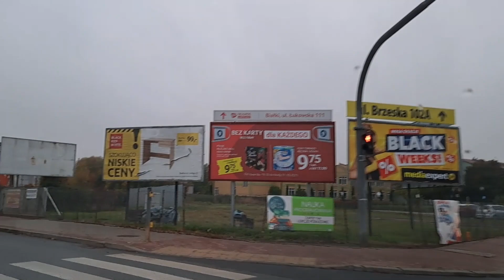My journey to and from work 27.10.2023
My daily journey to and from work in a small town somewhere in the east of Poland, Friday, September 27, 2023. This vlog is a kind of chronicle of everyday days, changing landscape, changing weather and the price of gasoline at our station 😃